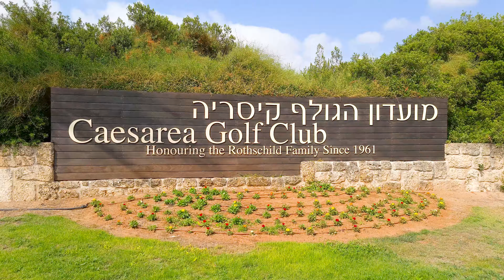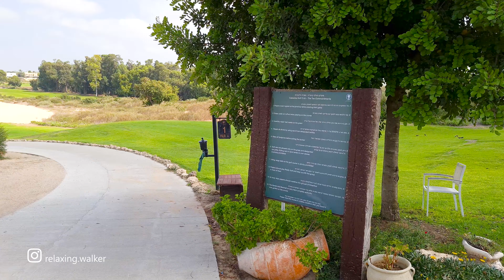Caesarea Golf Club, Israel. Relaxing Walk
Israel, Relaxing Walk in Golf Club. The Caesarea Golf Club was established in January 1961 by the Rothschild family.
When James Armand de Rothschild visited the Roman ruins in Caesarea, they reminded him of the golf courses back in Scotland, and as a veteran golfer he decided to build a golf course in Caesarea.

De Rothschild died before he could realize his vision, and after his death the James de Rothschild Foundation was established to fulfill his dream. The Foundation appointed the British representative of the family, Max Rowe, to turn the dream into reality. He organized a special committee whose members included, among others, the mayor of Jerusalem Teddy Kollek, the Director General of the Ministry of Tourism, Meir de Shalit, and the Foreign Minister at the time, Abba Eban, who headed the committee. The committee commissioned the architect Fred Smith. After design difficulties and efforts to find suitable grass that could withstand the Middle-Eastern climate, the course was built and an irrigation system that included an underground network of pipes was installed.[citation needed]

The committee set out to draft golfers and to promote the sport in Israel and the golf course abroad. The opening ceremony, in January 1961, was attended by prominent politicians.[citation needed]

The “Israel Golf Federation” was established in 1965, four years after the opening of the golf club.

The Club was renovated and upgraded several times over the years, as systems were replaced and modernized, requiring huge financial resources. In 1980, after a new irrigation system was installed at a cost of millions of Israeli shekels, the members convened a general meeting to petition Edmond de Rothschild to increase the annual subsidy for the club. He rejected the demand and transferred management of the club to the Caesarea Development Corporation.

Among the visitors to the club have been Sean Connery, Kirk Douglas, Frank Sinatra, and Danny Kaye. Notable Israeli figures included Chaim Herzog, who were members.[citation needed] Laetitia Beck took her first steps as a golfer at the Caesarea Golf Course, and it was in Caesarea that her parents, avid golfers, made their home. In 2008 Laetitia was chosen as one of Israel’s “sportswomen of the decade” as part of the State of Israel’s 60th anniversary celebrations.

The golf course was reopened in 2009, after it was completely redesigned and renovated by architect Pete Dye. As a passionate supporter of environmentally-friendly golf courses, Dye planned the course based on environmental and landscape preservation values. In 2010 the Caesarea golf course joined the list of the Rolex World's Top 1000 Golf Courses.

The club now spans 6750 sq/m and has two golf courses: a professional 18-hole course, the only one in Israel that meets international standards, and another 9-hole course used mainly for practice and for learning the game. Since 1961 the Club hosts the Maccabiah Games once every four years.

Coordinates - Start of walk:
32.50259, 34.90511

Video Equipment:
1. Drone Quadcopter - Dji Mavic 2 Pro
2. Camera - Sony a7s2
3. Lens - Sony 10-18mm f/4 OSS Alpha
4. Stabilizer for camera - Zhiyun Crane
5. Microphone - Rode VideoMicro
6. Samsung Galaxy S20
7. Stabilizer for phone - Dji osmo mobile 2